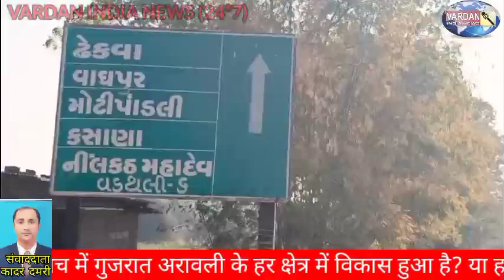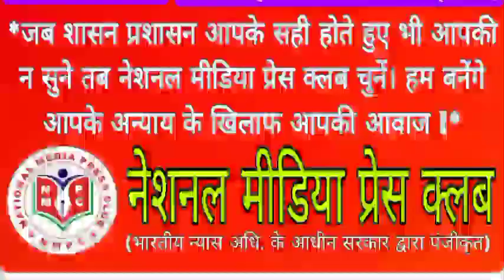सरकार के दावे हुवे फेल, विकास कार्य की पोल खोल रही 20 किलोमीटर की यह सड़क, सुधार कराने की मांग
क्या सच में विकास हुआ है? या हवा हवाई बाते हों रही हैं, आइए दिखाते हैं इसकी वास्तविकता, अरावली जिले के मेघहर से ठेकवा तक 20 किलोमीटर सड़क विकास की पोल खोल रही है, सरकार विकास की बड़ी-बड़ी बातें कर रही हैं, कि शहरों का विकास हो रहा है, लेकिन ग्रामीण क्षेत्र आज भी डिस्को रोड से परेशान हैं। करीब 10 गांवों को जोड़ने वाली सड़क और राजस्थान की सीमा चिथड़ी से सटी सड़क को लेकर फिलहाल लोगों में चर्चा है कि क्या निकट भविष्य में सिस्टम द्वारा इस पर काम शुरू किया जाएगा या नहीं। जब ग्रामीण वाहन चालकों को लंबे समय तक इस स्थिति का सामना करना पड़ेगा तो क्या मेघराज से ढेकवा तक की सड़क जिसे राजस्थान सीमा कहा जाता है, जनता की असली विकास की मांग है कि उक्त सड़क सुधारी जाए, क्या अंदरूनी इलाकों की सड़क सुधारी जाएगी? ये नहीं, अरवल्ली जिला संवाददाता कादर दमरी की लाइव रिपोर्ट